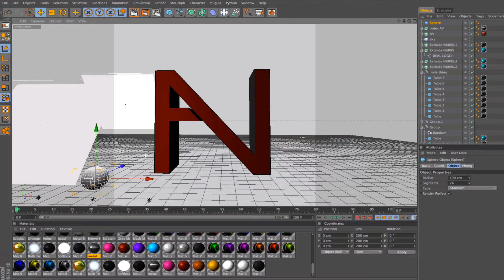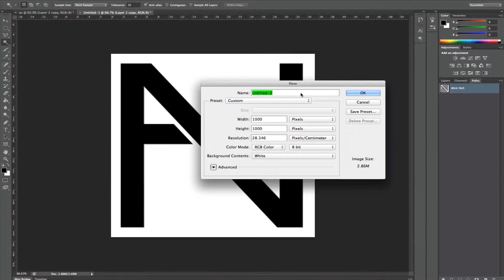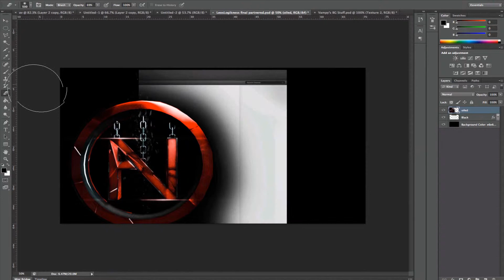Speed Art Ep. (Idk) AVMagic logo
same old thrausi shit but doz i care? no